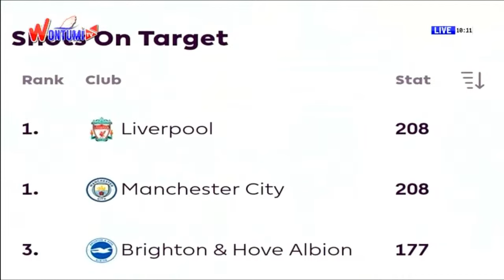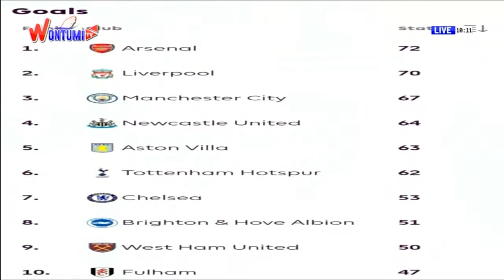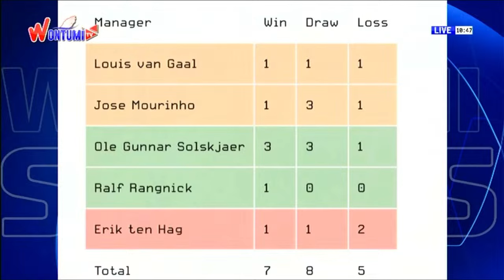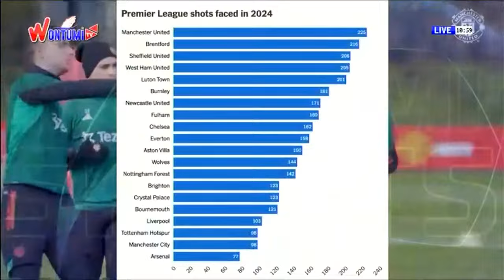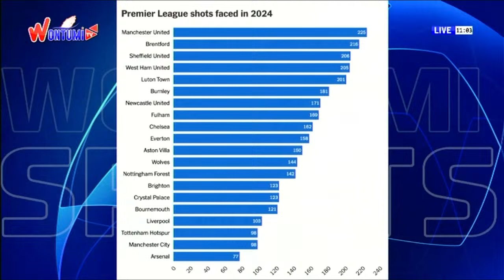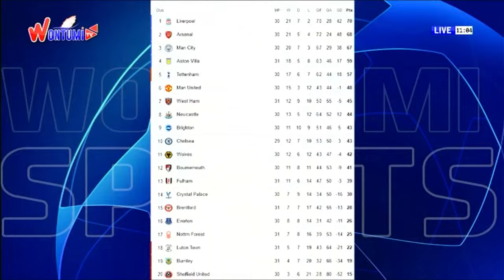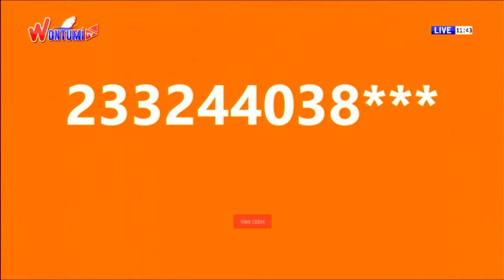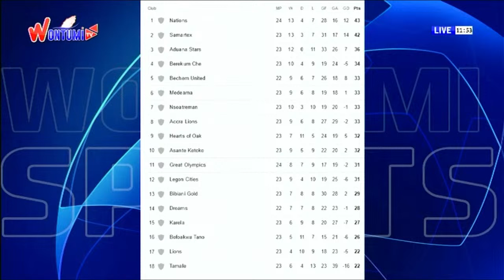LIVE: The Wontumi Nation Wide Sports Show | 06/04/24